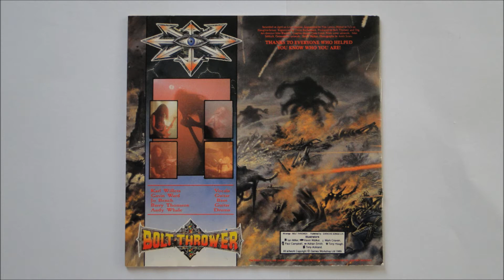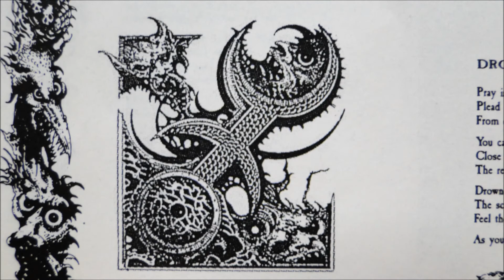Bolt Thrower - Eternal War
Artist: Bolt Thrower
Album : Realm of Chaos (Slaves of Darkness), CD
Track : 2
CD : 1989 Earache -- MOSH 13 CD